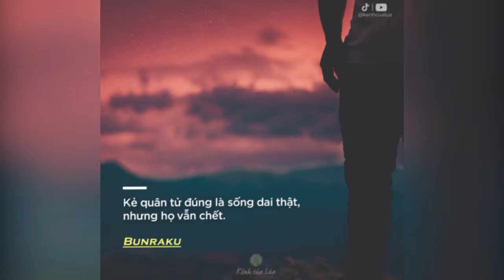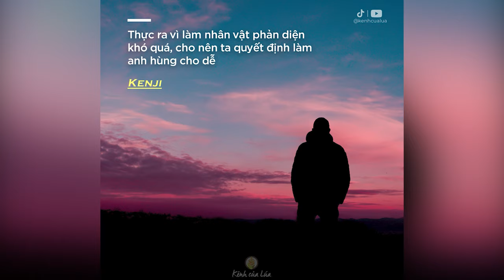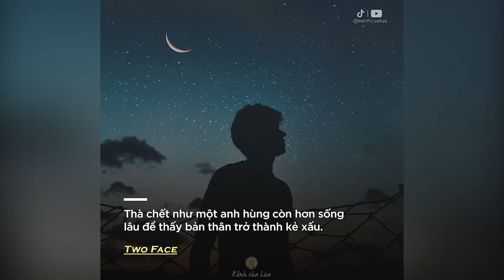Những Câu Nói Hay Của Các Nhân Vật Phản Diện (PHẦN 2)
Những Câu Nói Hay của Joker,...